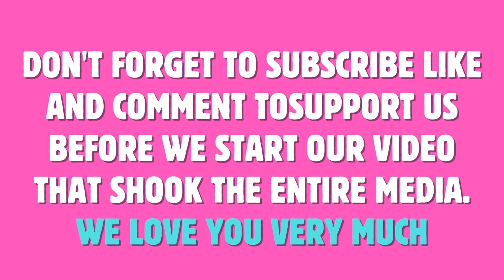Why didn't Al Pacino read the nominees when presenting the Best Picture award to Oppenheimer?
At Sunday's Oscar ceremony, all eyes will be on the Christopher Nolan-directed film starring Cillian Murphy and Robert Downey Jr. and was in "Oppenheimer" starring Emily Blunt. The film remained at the top throughout awards season. Now it has been named Best Picture at the 2024 Academy Awards.

The big award of the night was presented by "The Godfather" star Al Pacino, who rushed to announce the winner before listing the nominees. But Pacino and his team say this was the plan all along.

Hello and welcome to "The Celebrity Scene" channel! We are here to give you an introduction to the fascinating world of celebrities and keep our finger on the pulse of the tabloid world. On this channel, you will find the latest celebrity news, interviews, events and more from around the world.

Every day we offer a wide range of content, from Hollywood's brightest stars to the latest sounds in the music world, from the latest trends in fashion to behind the scenes of TV series and movies. You'll get a glimpse into the lives and careers of celebrities, discover their beauty secrets and witness the most memorable moments of red carpet events.

Start following us for a journey full of fun and knowledge! Welcome to a world full of celebrities with "The Celebrity Scene"